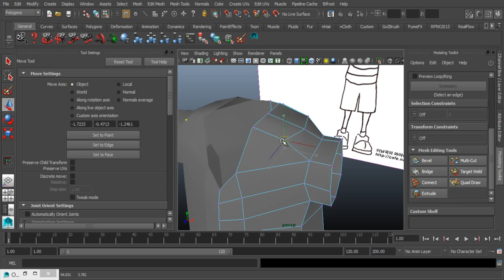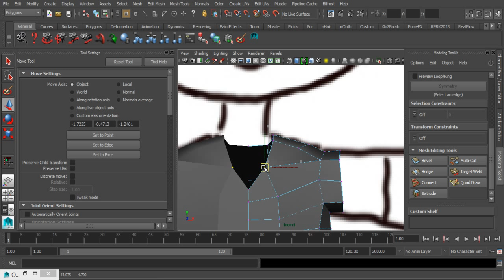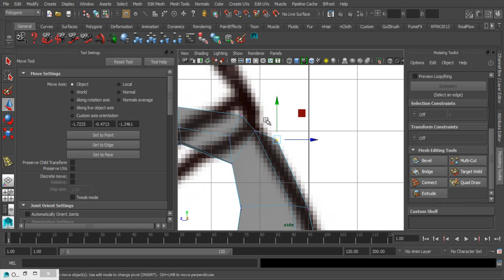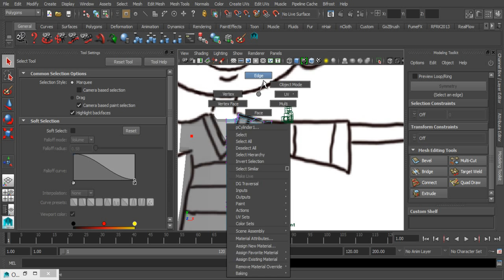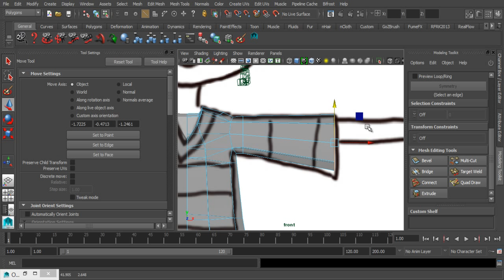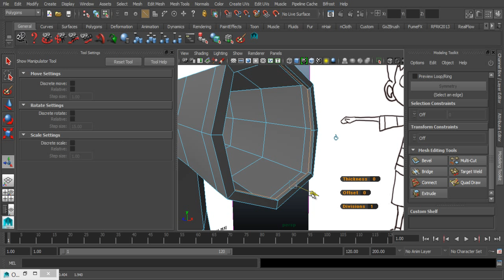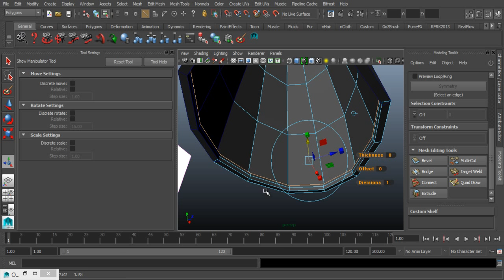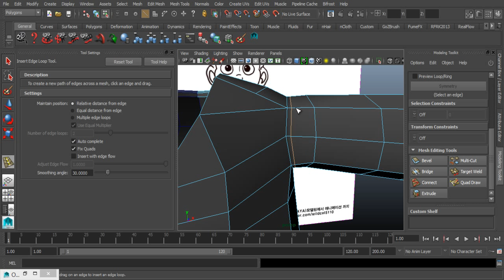이남국의 마야 MAYA 케릭터 모델링에서 애니메이션 까지 티셔츠 Modleing 02 Autodesk Maya 3D 컴퓨터 애니메이션, 모델링, 시각 효과, 렌더링